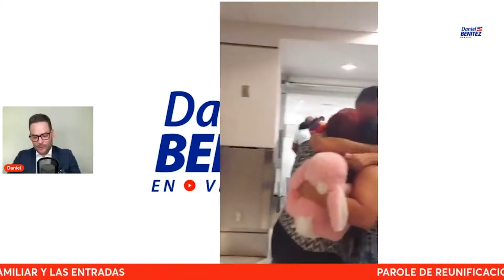Parole Reunificación Familiar: abuela cubana espera por 8 años para abrazar a su hijo y su nieta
El programa de Parole Reunificación Familiar continúa y en las últimas horas abuela cubana esperó por 8 años para abrazar a su hijo y su nieta quienes entraron hace tan solo unas horas a Estados Unidos.